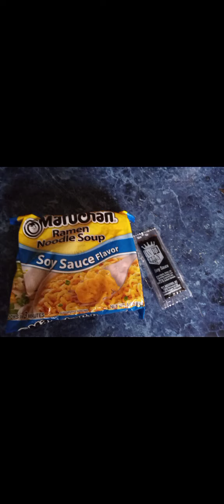soy sauce drip (emoney$tv)